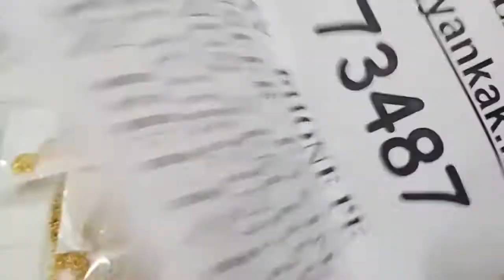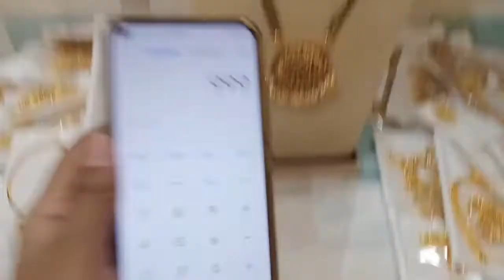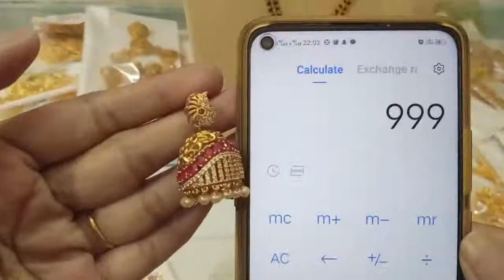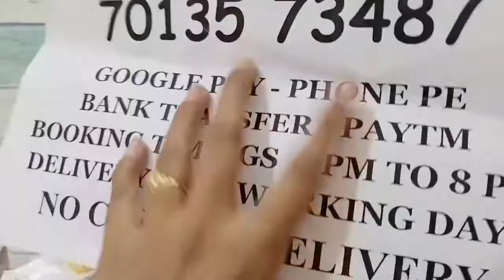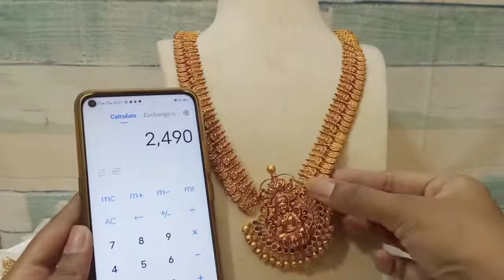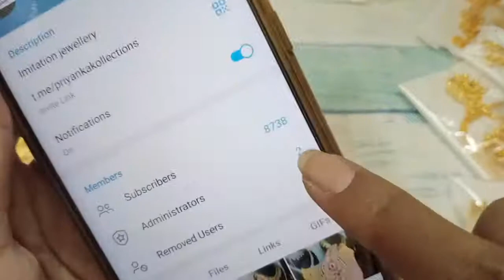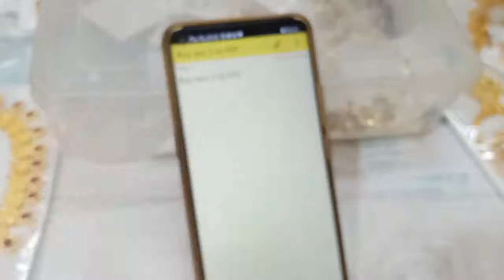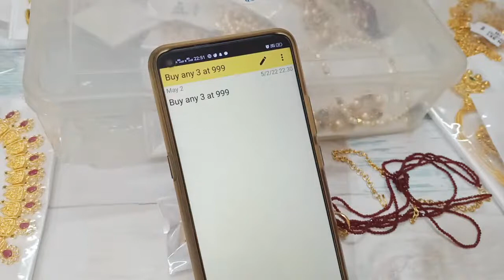😍🥳 Buy Any 3 At 999rs 🥰🥳 One Gram Gold Necklace Earrings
2.please check or ask for the  availability
3.No Negotiations ,Prices are  fixed
4.dispatch will be in one or 2 days
5.we will send the tracking number
6.you will receive in product 5 to 7 working days

(Ignore Tags)

1 gram gold|
1 gram gold price|
1 gram gold rate today|
price of 1 gram gold|
1 gram gold rate in india today|
1 gram gold price today|
1 gram gold jewelry|
1 gram gold today price|
1 gram gold cost|
1 gram gold jewellery tanishq|
1 gram gold earrings|
price for 1 gm gold|
1 gram gold mangalsutra|
1 gram gold jewellery online shopping cash on delivery|
1 gram gold chain|
1 gram gold ring price for girl|
1 gram gold coin price|
1 gram gold necklace|
1 gram gold bangles|
1 gram gold jewellery online|
1 gram gold maang tikka price|
1 gram gold coins|
1 gram gold jewellery wholesale|
price of 1 gram gold coin|
1 gram gold earrings designs with price|
1 gram gold temple jewellery online shopping|
1 gram gold necklace designs with price|
1 gram gold mangalsutra tanishq|
1 gram gold long mangalsutra designs with price|
1 gram gold mangalsutra in png with price|